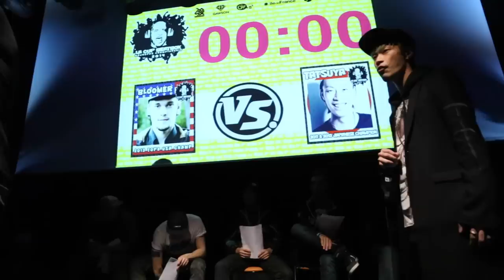BLOOMER (USA) vs TATSUYA (JPN) | La Cup 14' | 1/4 Final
Bloomer (United States of America) vs Tatsuya (Japan) - La Cup 2014 - 1/4 Final
winner: Tatsuya - qualified for the 1/2 final

La Cup is back with another crazy battle

Huge thanks to Café de la Plage and the team so as to KIM & Micspawn for doing a great job like always.

Big thanks to the brand Gawson from Switzerland for sponsoring the event with fresh clothing! PLEASE CHECK THERE WORK OUT:

Big thanks to the camera team! Thank you Nake, A Mic Lee (Boss) Miro (Gawson) for supporting with the cameras this huge event! Its from beatboxers for beatboxers

Swissbeatbox.com